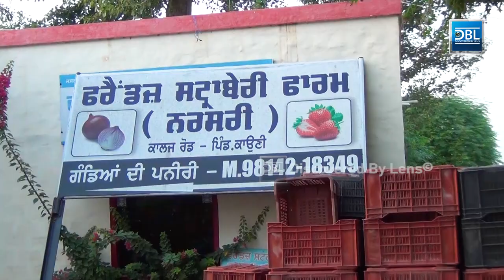ਸਟਰਾਬੇਰੀ ਤੋਂ ਲੱਖਾਂ ਕਮਾਉਣ ਵਾਲਾ ਪੰਜਾਬੀ ਕਿਸਾਨ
Description :-This video is about strawberry farming in Punjab state of India. In Punjab,  cultivation of wheat and paddy is the main form of agriculture. There is always a risk of failure in new experiments in agriculture, due to which most farmers are reluctant to switch to a different crop. The main problems behind this are lack of complete information about the new crop and lack of marketing. But there are also few farmers who are experimenting in farming even in this situation. One such farmer is Jaskaran Singh, a resident of Kauni village in Muktsar district (Panjab).  Jaskaran Singh has been successfully farming strawberries for the past 12 years. Jaskaran Singh started strawberry cultivation from one acre which has now reached upto seven acres of land. According to Jaskaran Singh, if the farmer has the right type of plant, the right method of sowing and good knowledge of the market, then the farmer can earn  upto three lakh rupees per acre from strawberry farming. Apart from this, the farmer can also earn extra by cultivating this crop as well as other vegetables in the same field.

Edit - Manpreet Singh
Camera - Manpreet Singh
Content Copyright - Discovered By Lens©